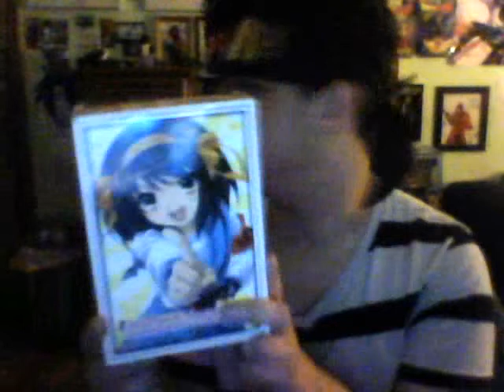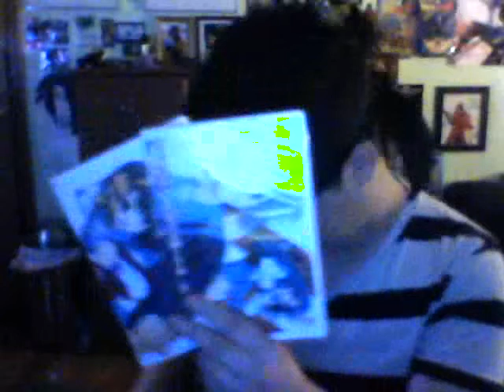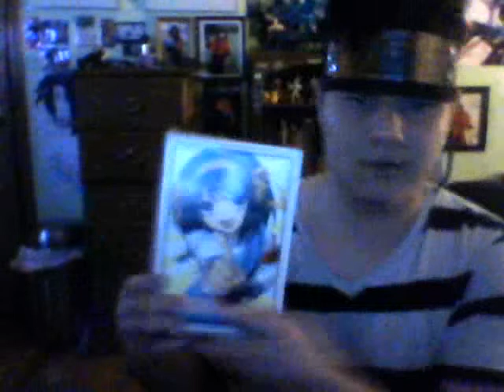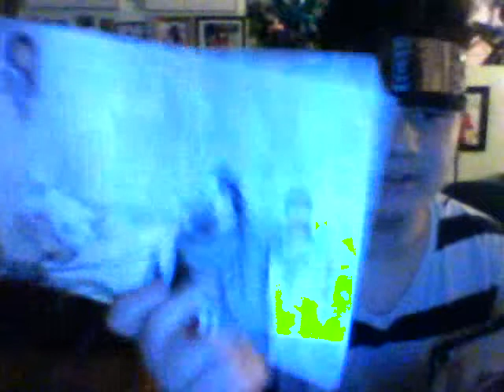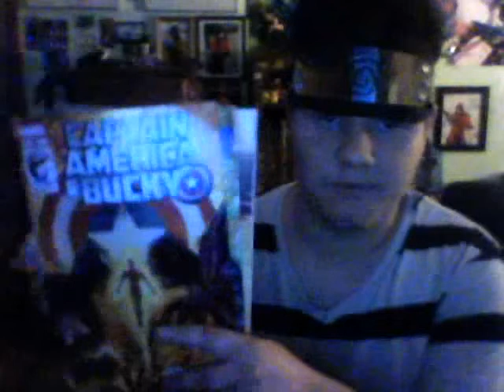Anime Club Swap day haul 2014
this time i got big ticket items that you gotta see for only 20$ for real and all new as well